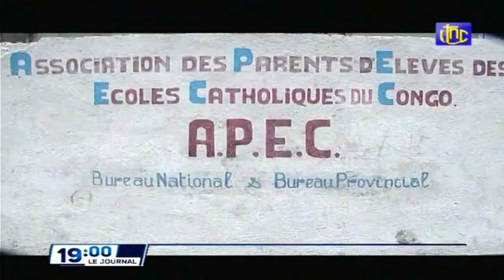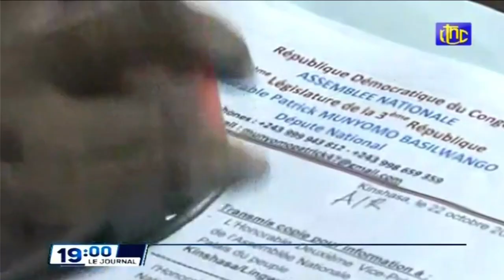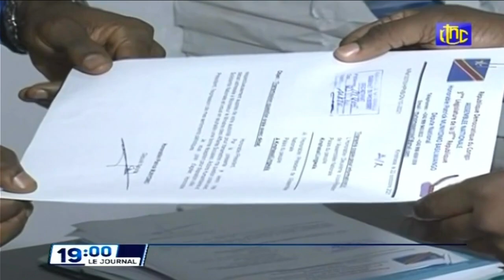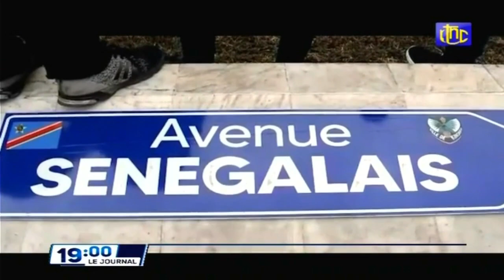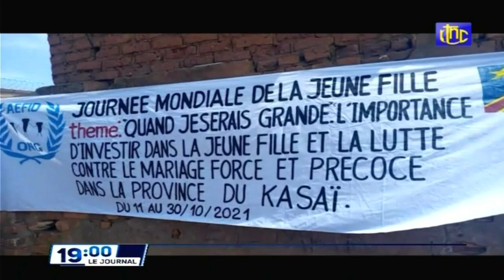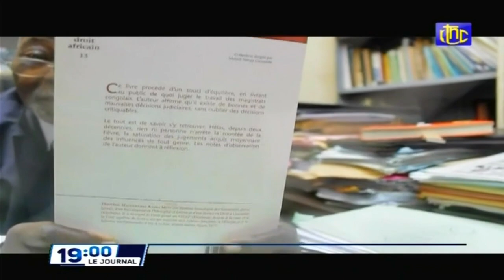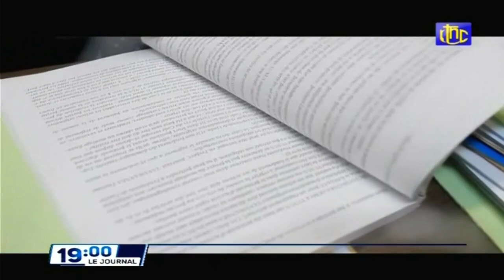🔴RDC : SUIVEZ LE GRAND JOURNAL DE CE DIMANCHE 24.10.2021 RTNC EDITION 19H00